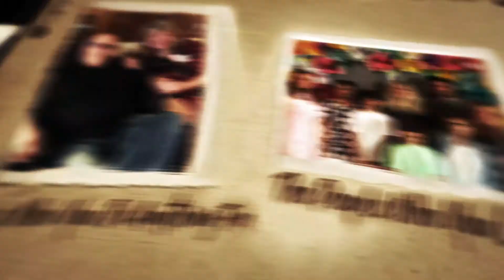We Are Family Sermon Series Promo